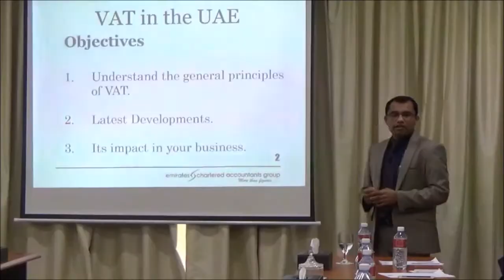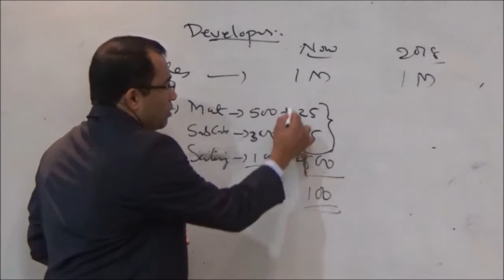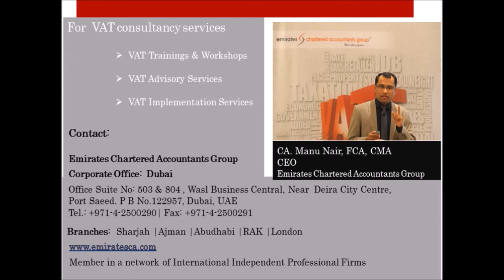VAT in UAE - SEMINAR/WORKSHOP conducted by Emirates Chartered Accountants Group – CA, Manu Nair